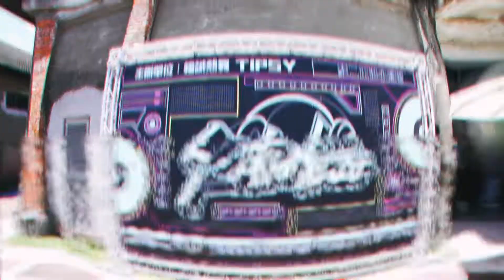Asaburu VS Yoga2｜Final｜SouthHeat vol.10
SouthHeat vol.10

主辦單位：福誠熱舞Tipsy
指導單位：高雄市政府青年局、高雄市國際青年表演藝術發展協會
合作單位：尼亞斯、Plus Fun、SoundsCode
協辦單位：
雄工熱舞、鳳商熱舞、左中熱舞、新莊熱舞
新興熱舞、前鎮熱舞、雄商熱舞、道明勁舞
中正勁舞、三民家熱舞、三民高熱舞